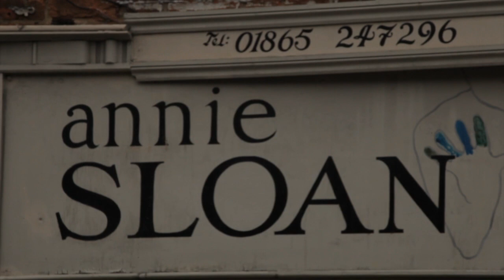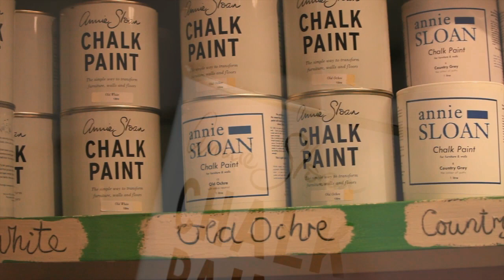Annie Sloan, inventor of Chalk Paint® decorative paint, at her Oxford shop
Meet Annie Sloan at her shop in Oxford.
Annie has written over 25 books on paint, colour, and decoration.

Annie Sloan developed her now famous Chalk Paint® in 1990 to answer the need she had for a paint which would have many uses from acting like limewash to looking like old painted furniture. Annie's paint is very easy to work with and allows people to be creative without getting involved with the technicalities of preparation allowing you to change your mind without hassle.

Video created by Tom, Dick + Debbie Productions, Oxford for Annie Sloan.
The colours used for painting the chest of drawers were Versailles with Old White on the edging and inside the drawers Emperor's Silk.
The Chalk Paint trademark is owned by Annie Sloan Interiors Ltd. and is registered in the United States Patent and Trademark Office.